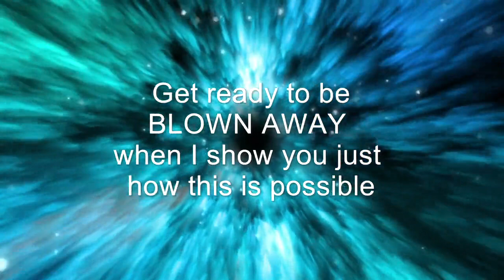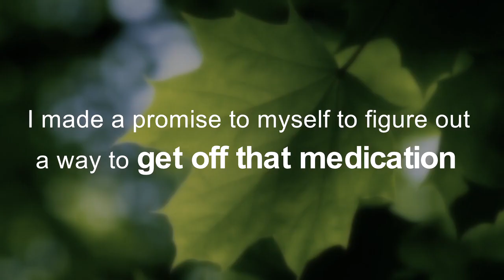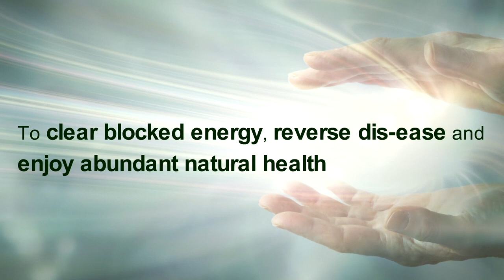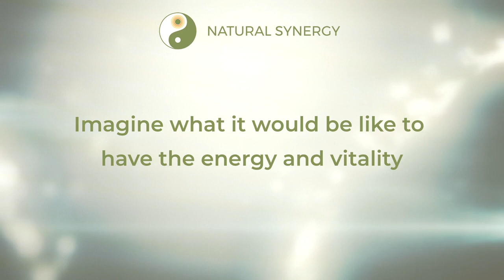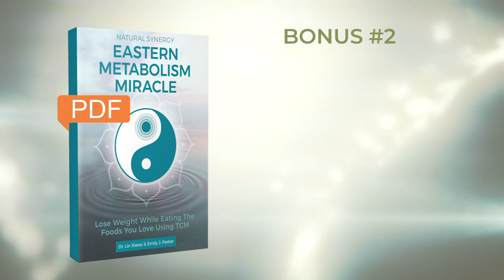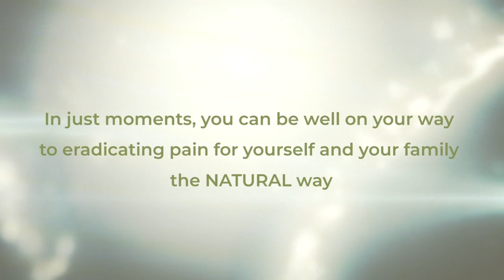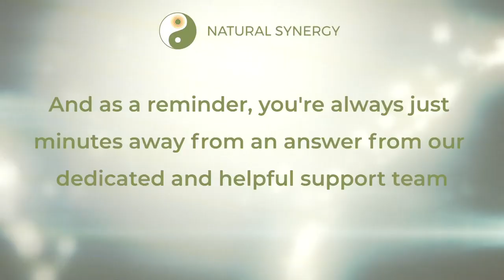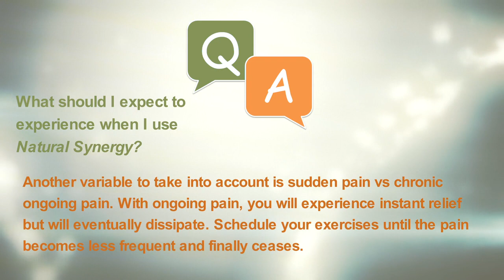Natural Synergy Reviews: Nature's Pain Relief Healing Solution | How To Get Rid Of Pain!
Natural Synergy can be thought of as a non-invasive health optimizing system that combines sound therapy with acupressure to alleviate a number of physical and mental problems

MORE HEALTH CARE PRODUCTS (FITNESS, YOGA, ALL TYPES OF REMEDIES, BODYBUILDING, WEIGHTLOSS)

1. Custom Keto Diet Video
7. Resurge Supplements for Weight Loss
8. Try This 12-week Yoga Burn Challenge
10. Yoga Fat Burn Challenge
11. Sonus Complete Review 2021 - Brain Scan
12. Reduce & Prevent High Blood Pressure Now
13. Lose Weight & Control Diabetes Naturally
14. THE ONLY HEALTHY COOKBOOK
15. Paleo or Ketogenic Diet
17. Delicious Diabetes-Friendly Recipes Access
18. Forgotten Power of Plants with Nicole Apelian
19. Deep Sleep Diabetes Remedy
20. Try The Back Pain SOS Today
22. How to Improve Your Hearing
23. Preventing Diseases Such As Stroke and Heart Attack!
24. Diabetes Freedom Reverses Diabetes Type 2
26. Vista Eye Clear 26 in 1
27. Advanced bodybuilding program featured in movies
28. Get Your Online Fitness Coach Trainer Subscription Now
29. Nature's Pain Relief Healing Solution